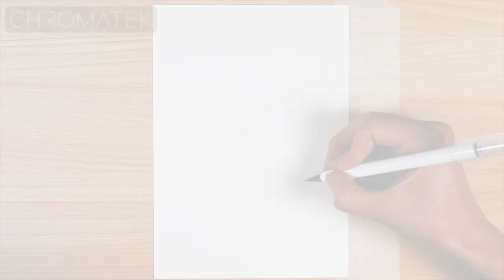Watercolor Zebra with Chromatek Watercolor Pens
We would love to see your versions! Tag your art with chromatek on Facebook and Instagram if you give this one a try. Template available on our website.